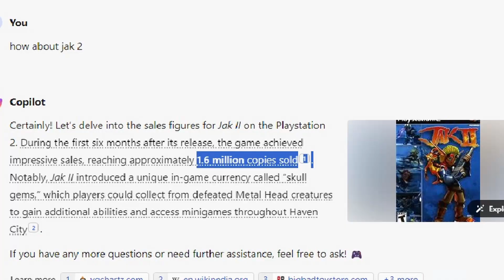Discovering XBOX as a PS Fan: Fable - Quick Review